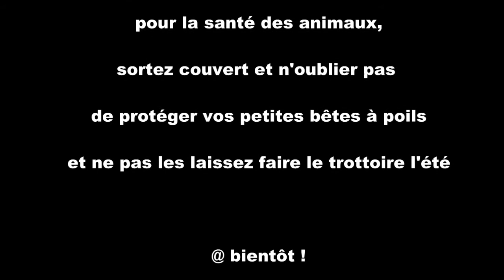A brief history of Teddy Bears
A brief history of teddy bears on coconut records music